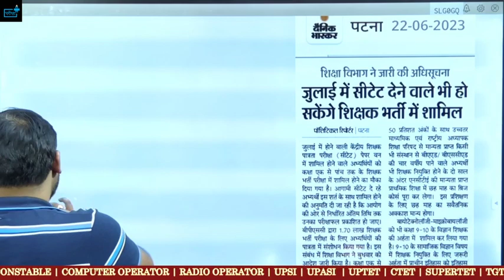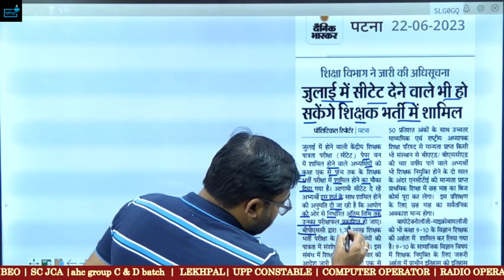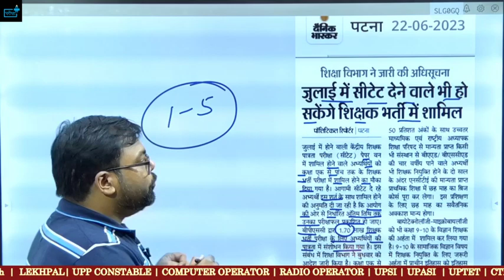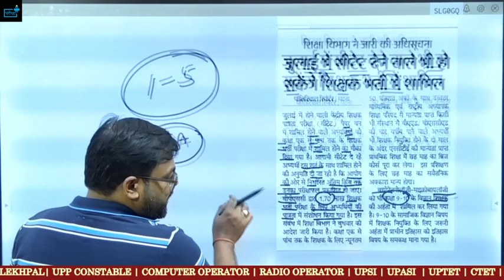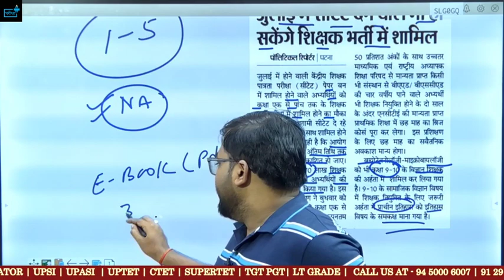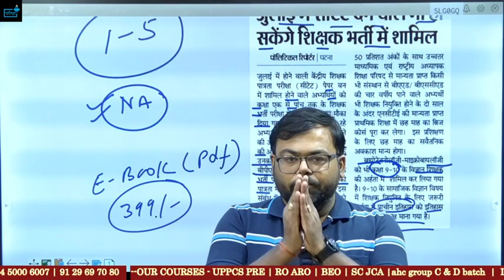Bihar Teacher Vacancy CTET JULY 2023 वाले PRIMARY का फॉर्म भर सकते हैं ?